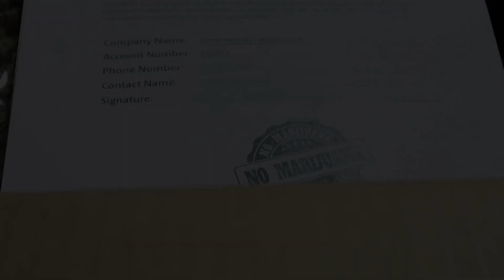Discreet Shipping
Here at JAXON, we strive for discretion in our shipping process.  We provide Certificates of Analysis along with letters to law informants in all packages. We do everything we can to insure that you receive your package in a timely manner without incident.